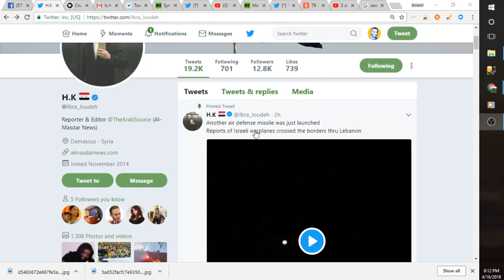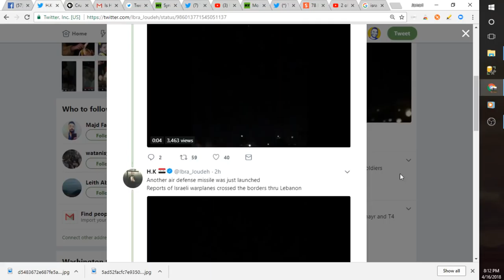BREAKING: Sources Say Israeli War Planes Fire Missiles At Dumayr and T4 Airbases In Syria